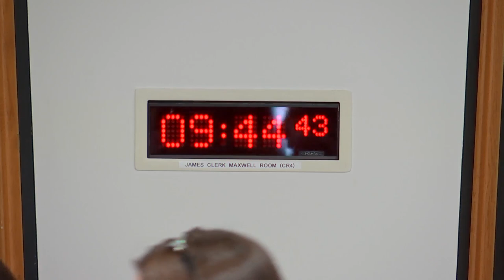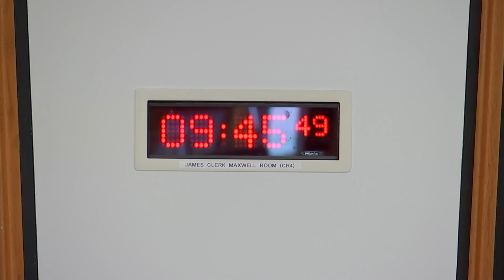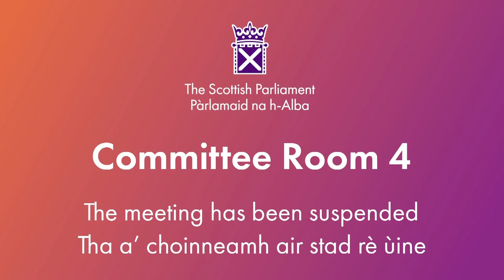Equalities, Human Rights and Civil Justice Committee - 31 October 2023